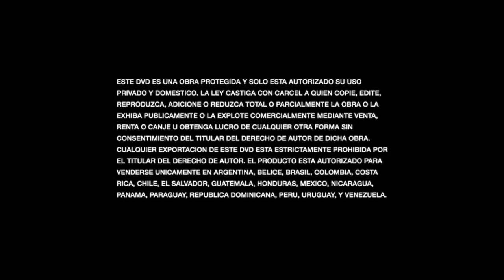Inicio DVD Mi Encuentro Conmigo 2001 (Argentina)